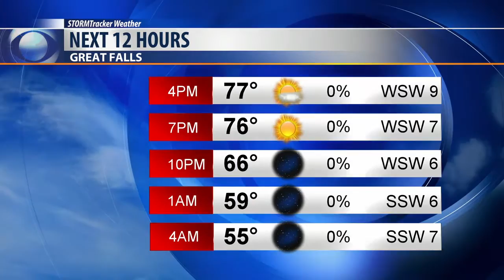Warming up to the 80s Tuesday